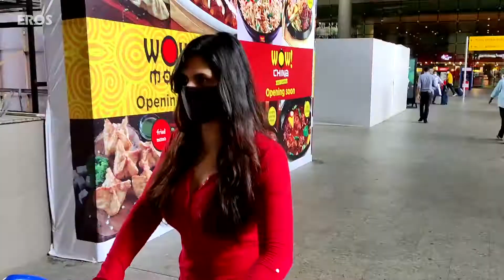Celebs Spotted in the City | June 25, 2021 | Bollywood News | ErosNow eBuzz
Watch Vijay Deverakonda, Taapsee Pannu, Sunny Leone and other celebs in action.